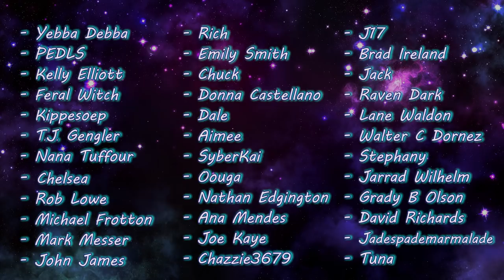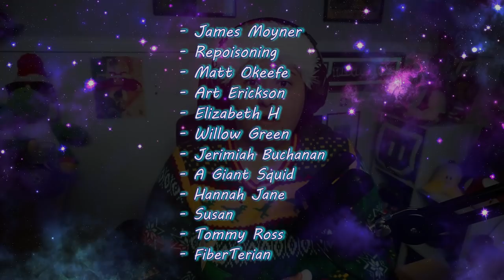HOW THE GRINCH STOLE CHRISTMAS (2000) Movie Reaction! | FIRST TIME WATCHING!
What a lovely, fun, hilarious film this was! Of course this was gonna be a good time, especially with Jim Carrey playing the Grinch. He stole the show! Lots of fun and I really enjoyed it, and I hope you all do too!

0:00 Intro
1:38 Reaction
28:22 Discussion/Outro

✧ Editor ► Me

- Paul Zawicki
- Ian Forbes
- Kathy Ice
- Mrvideotape
- Moon Brooke
- Ryan
- CAP1988**
- Ricky Temple*
- Clay W*
- Ian Walker*
- Mj Mangrum*
- Francesca Shanae*
- Megan Brotherton*
- Yebba Debba
- PEDLS
- Kelly Elliott
- Feral Witch
- Kippesoep
- T.J. Gengler
- Nana Tuffour
- Chelsea
- Rob Lowe
- Michael Frotton
- Mark Messer
- John James
- Rich
- Emily Smith
- Chuck
- Donna Castellano
- Dale
- Aimee
- SyberKai
- Oouga
- Nathan Edgington
- Ana Mendes
- Joe Kaye
- Chazzie3679
- J17
- Brad Ireland
- Jack
- Raven Dark
- Lane Waldon
- Walter C Dornez
- Stephany
- Jarrad Wilhelm
- Grady B Olson
- David Richards
- Jadespademarmalade
- Tuna
- Lincoln Brown
- Noby
- Adam Wetstein
- Raksha Tala
- Scott Kiehlmeier
- Mingo Wayama
- Seirsan
- Luke Browne
- Renee S
- Petrosakaghettogypsy
- Carlos Hurtado
- Kelli
- Andi Foster
- Kayleigh Omish-Guachena
- Janice Chavez
- Kelvin
- Dan Hughes
- Rhea Lopez
- Daniel Key
- Matt C
- Jesse Steinmetz
- Kristopher Wood
- Jessica Cowin
- Jorge-Ann Costley
- Emily K
- Alexis
- Silverwulfe
- Mandy Sherratt
- Kathryn
- Jwood488
- Kai Chapman-Harris
- Bluetoto
- Todd H. Stevens
- Spuffy
- Elias Benelli
- Angel
- James Moyner
- Repoisoning
- Matt Okeefe
- Art Erickson
- Elizabeth H
- Willow Green
- Jerimiah Buchanan
- A Giant Squid
- Hannah Jane
- Susan
- Tommy Ross
- FiberTerian